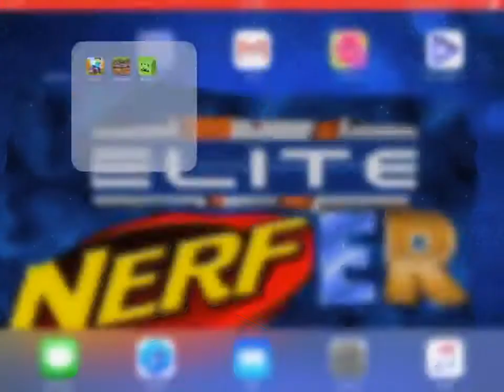Minecraft Survival #4 | Zombie Lookout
Today we are going to be starring at zombies. I hope you enjoyed the video. Song: Dub Spirit by Jingle Punks.